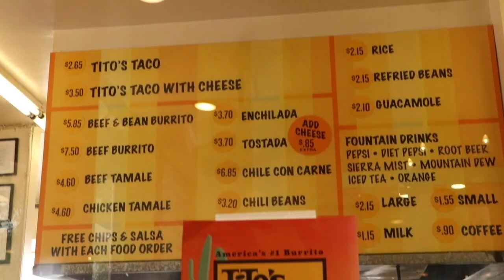THE BEST (CRUNCHY) TACOS IN LA?! | HYPEFOODS EP. 26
SORRY 4 THE WAIT!

HypeFoods is back from vacation with another great video for you guys. We know LA may very well be the Authentic Taco Capital of the US, but we wanted to see how they did in the Crunchy category!

Come along for the ride and make sure to check out more of videos.

Stay Hyped,
Glenn & PJ

Social Media!

GEAR

Lens: Canon EF-S 18-135mm f/3.5-5.6 IS USM

B-Cam: Sony a6500
Lens: Sony SEL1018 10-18mm Wide-Angle Zoom Lens
Lens 2: Sony SEL35F18 35mm f/1.8 Prime Fixed Lens

Car Cam: GoPro HERO4 Session